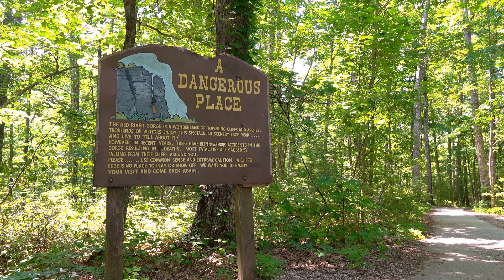A Long Walk to Freedom: Wrongful Convictions and Apologies；Political Comebacks and Judicial Reversal